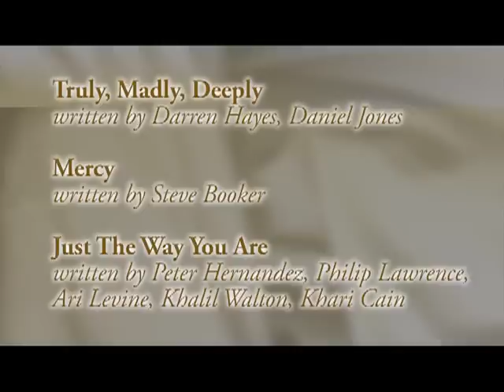Bryan & Lisa (Brother/Sister Duo) Medley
Brother/Sister Dynamic Duo "Just Us"
5 minute Medley of Pop/Rock/R&B Covers!
Vocals are dry with no added affects!